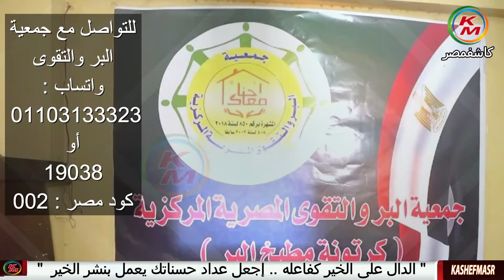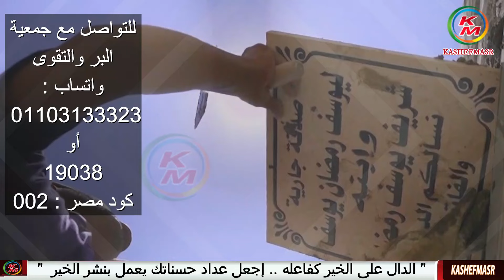أشر الناس | الدنيا بخير | مع لمياء فهمي والشيخ مصطفى عبد السلام | صفات أشر الناس | 13 نوفمبر 2024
نقدم لكم قناة كاشفمصر - kashefmasr هذا الفيديو الذي يحمل عنوان "أشر الناس حلقة اليوم 13 نوفمبر 2024 من برنامج "الدنيا بخير"، مع الإعلامية لمياء فهمي ويستضيف الشيخ الدكتور مصطفى عبد السلام إمام  مسجد سيدنا عمرو بن العاص" . حيث يتحدث عن صفات أشر الناس ، وم يكونن أشر الناس ، وكيف نتعامل مع من هم أشر الناس ، ويرد على أسئلة المشاهدين ، ودعاء لإمام مسجد سيدنا عمرو بن العاص ، وتفاصيل أخرى . كما يتم إستضافة الشيخ مصطفى فتح الله المتحدث الرسمي بإسم جمعية البر والتقوى المصرية ليتحدث عن قيمة العمل الصالح ومنزلة المفقين ، وبتحدث أبضا عن  أعمال الخير والصدقات ، وتفاصيل أخرى .
00:00:00        البسملة والمقدمة
00:00:31        أشر الناس
00:06:39      هل إحسان الظن بالآخرين خطأ وكيف نتقي شرهم
00:09:43         حكم الصلاة وأنا قاعدة بدون عذر
00:12:44         كيف نتم الصلاة على اكمل وجه
00:14:24        رأي الدين في البَشْعة
00:16:48       هل يجوز إخراج زكاة المال لإخواتي البنات
00:18:43       متابعة ذكر صفات أشر الناس
00:23:59    دعاء إمام مسجد سيدنا عمرو بن العاص
00:26:28     قيمة العمل الصالح ومنزلة المنفقين
00:35:07    الصلاة على رَسُول اللَّهِ ﷺ ،للشيخ سيد النقشبندي

الدنيا بخير الشيخ مصطفى عبد السلام
الدنيا بخير مع الشيخ مصطفى عبد السلام
الدنيا بخير اليوم
الدنيا بخير مصطفى عبد السلام
الدنيا بخير الشيخ مصطفى
أشر الناس حلقة اليوم  13 نوفمبر  2024 مع لمياء فهمي والشيخ مصطفى عبد السلام
The worst people, today’s episode,November 13, 2024, with Lamia Fahmy and Sheikh Mustafa Abdel Salam